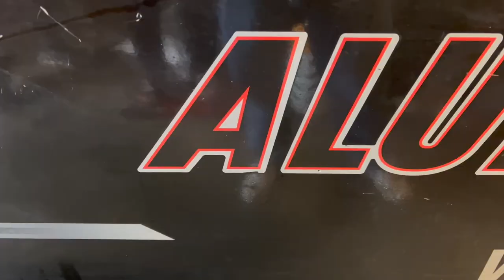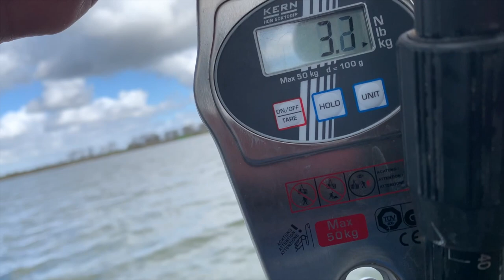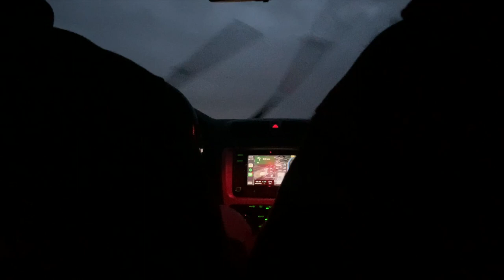PERSONAL BEST! Big Fish Adventure In The Netherlands (Perch, Pike and Zander)fishing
Hi Guys!
This video is about a weeks fishing in the Netherlands. Big perch was the targeted species, but we couldn't help ourselves catching a bigger variety of predators that the Netherlands has to offer.

Gear used:

electronics:
-Garmin: gpsmap xsv
-Garmin: Lvs 34

Westin rods:
w6 finesse t&c 7-21g
w6 finesse shad 10-28g
w3 finesse t&c 5-15g
w6 vertical jigging 3xh
w6 vertical jigging xh